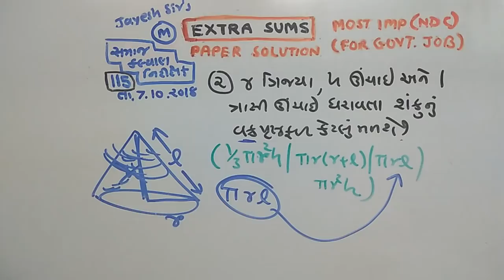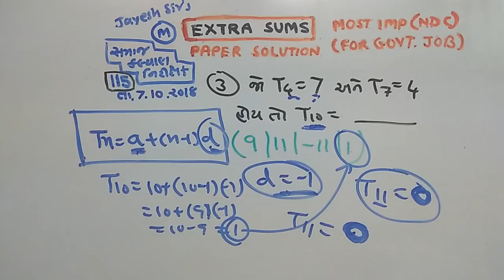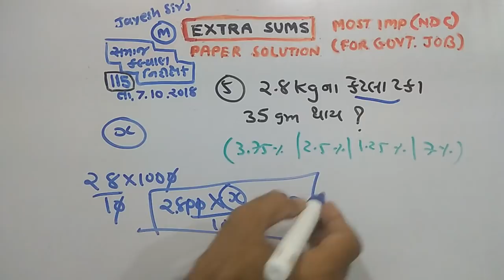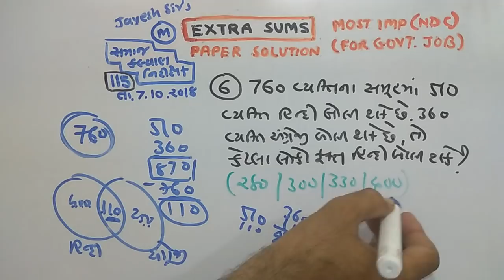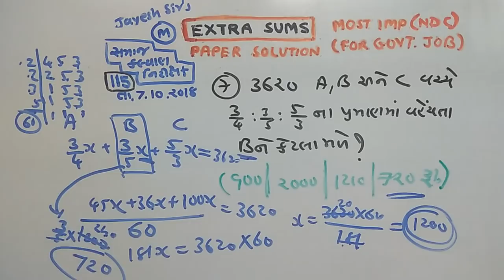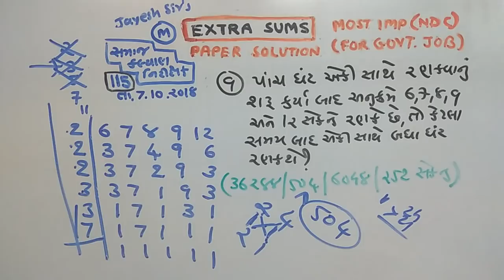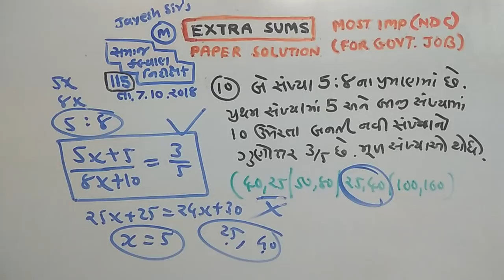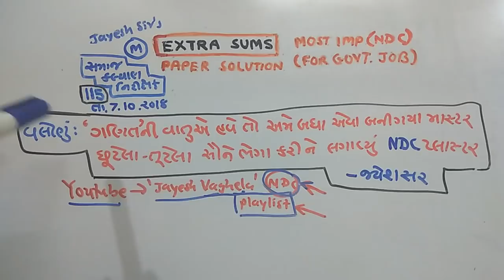ADV |115| SOCIAL WELFARE INSPECTOR |PART-1|NDC | JAYESH VAGHELA |7/10/2018|SMART|WORK|આટલું સહેલુ?